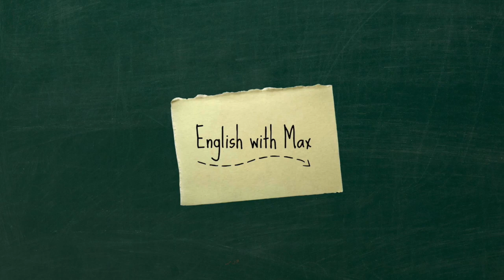Common Reductions | Understand Fast English (Part 2)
Understanding native speakers can be difficult! One of the reasons is that we use lots of reductions when we speak. A reduction is when a sound in a word changes or disappears. In this video I explain several common English reductions that are used in British and American English. We'll look at strong and weak forms of words that are used in everyday speech.
Not only will this help you with your listening, it could also help you with your speaking.